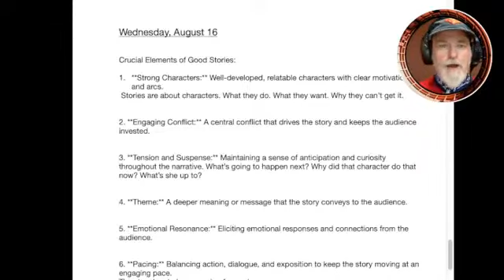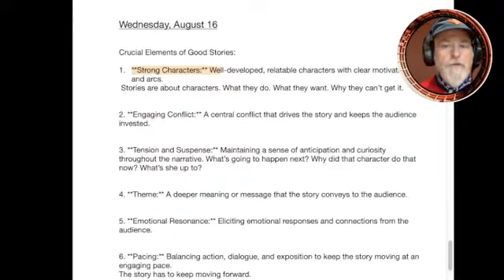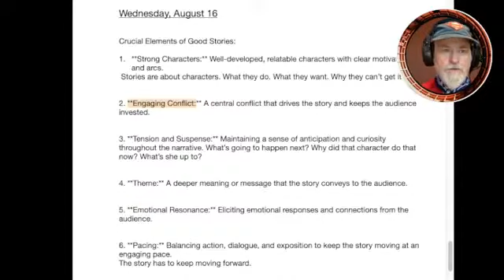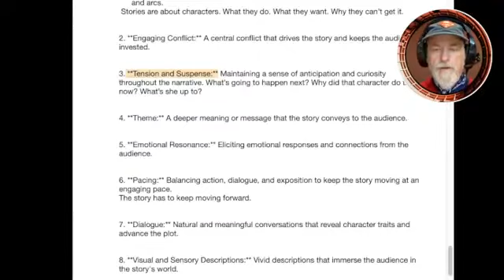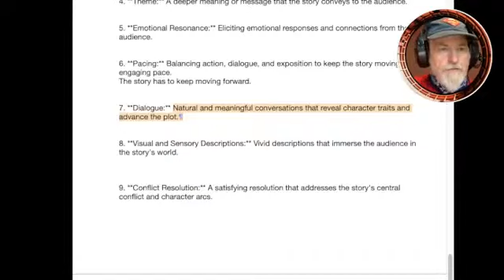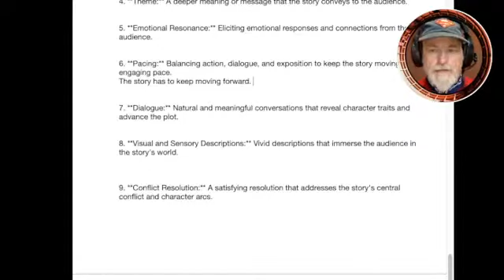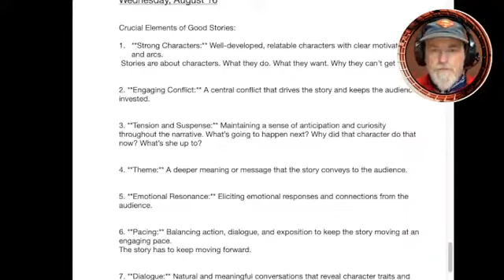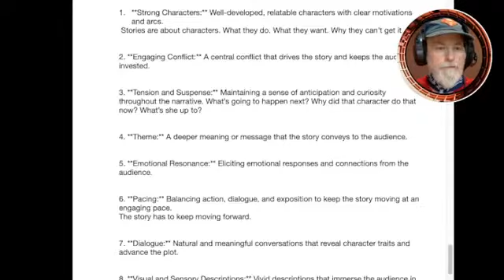Elements of a Good Story (...we MUST have conflict...)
A good story is often a combination of various elements that captivate and engage the audience. Some important elements of a good story: character development, plot structure, conflict, and a timely theme that is relatable to the audience. Conflict drives the story forward and keeps the audience engaged. A strong theme gives the story depth and meaning.

I am writing a screenplay, 10 hours a week for 10 weeks. I stream Live from a coffee shop in each day, Monday through Friday, at 10:30 am, CST. You are invited to join me.

My other channels on YouTube:
Studio Sola Sendero,  @solasendero
9 Pigs Media,  @9Pigs